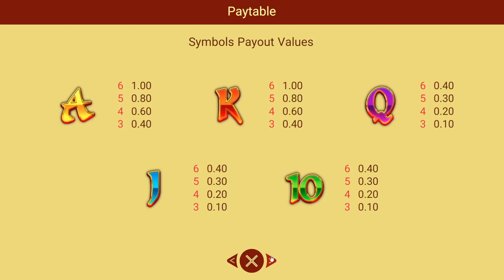review caishen maxway deluxe by spadegaming (demo)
for more information about this game

note
this content just for review
not real play